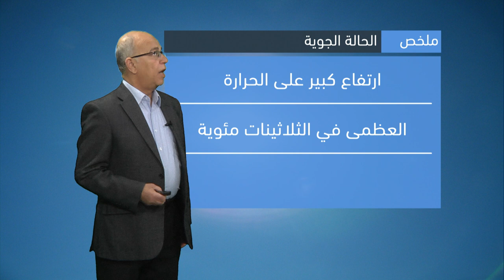طقس العرب - الاردن| النشرة الجوية الرئيسية | السبت 16-4-2022